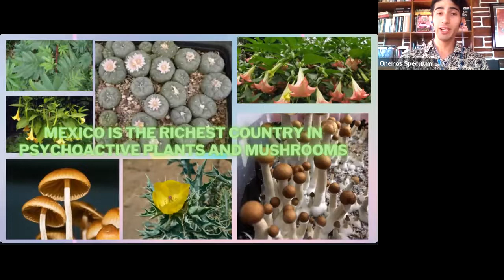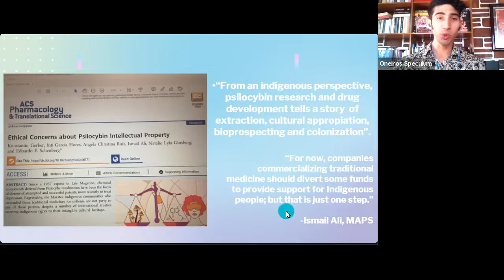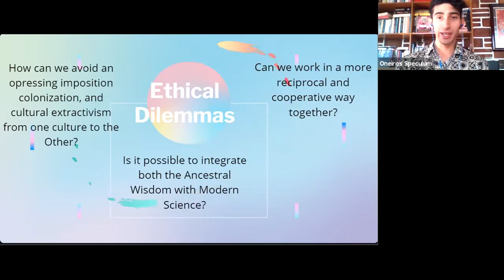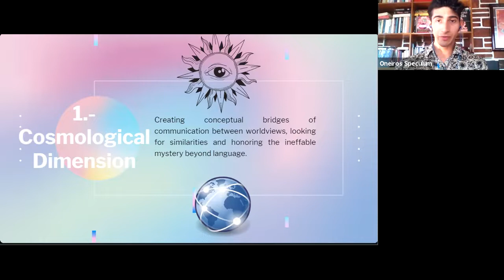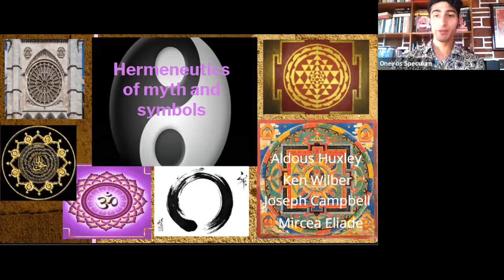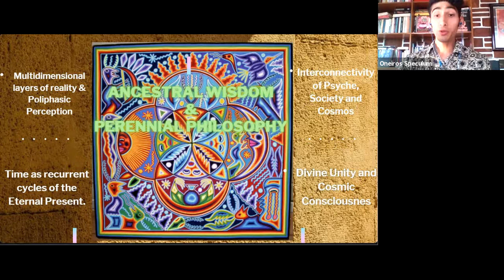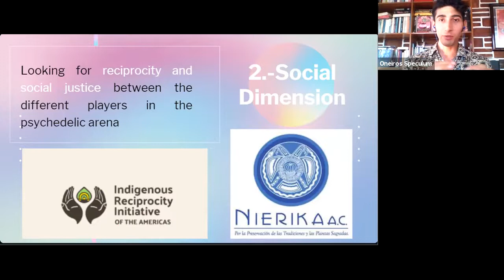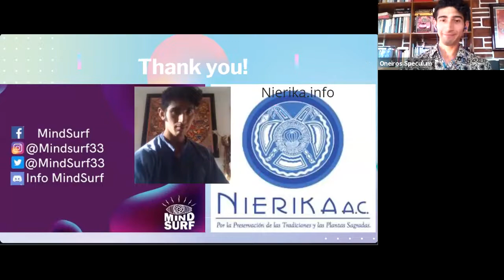Mario Alonso Martínez Cordero -- Hermeneutics & Mediation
The modern world is being witness of a Renaissance of the Psychedelic Science. But this movement needs to acknowledge the indigenous cultures and its ancestral wisdom as an important player in the psychedelic arena. I propose Hermeneutics as a methodological approach to integrate both modern science and ancestral wisdom.